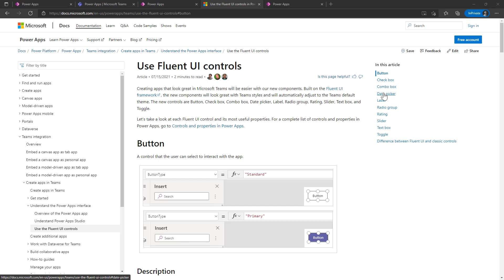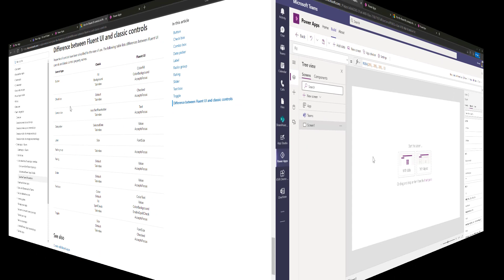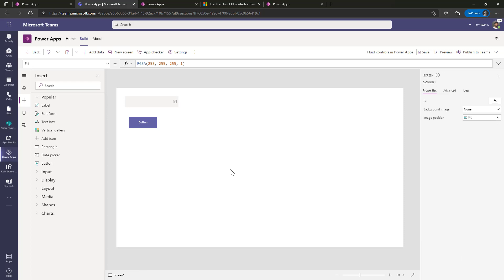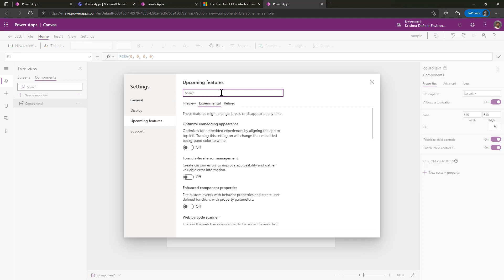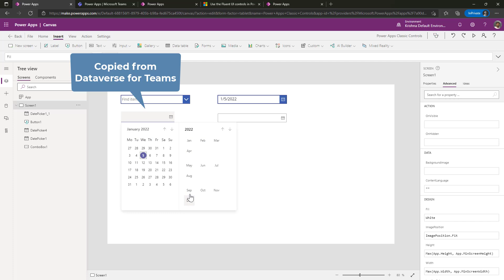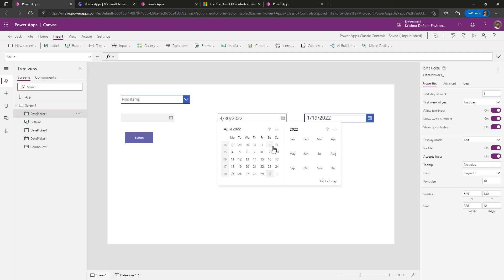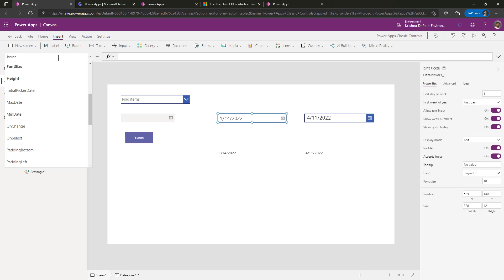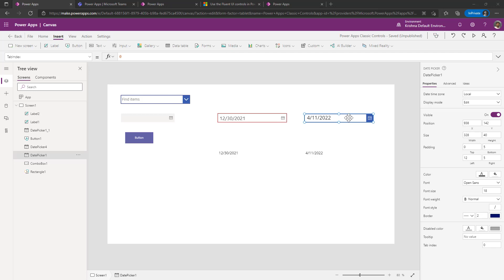Fluent Date control Vs Classic Date control in Power Apps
In this video, I have explained:
⚡What are fluent controls in Power apps
⚡2 approaches to add controls in Power Apps
⚡What are new features in fluent date picker control
⚡How to read the date from the fluent date picker